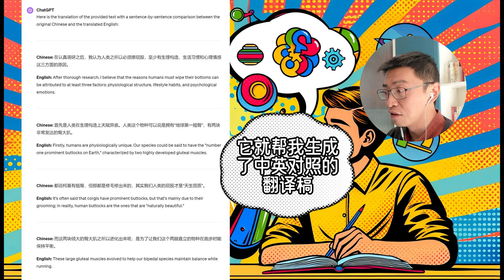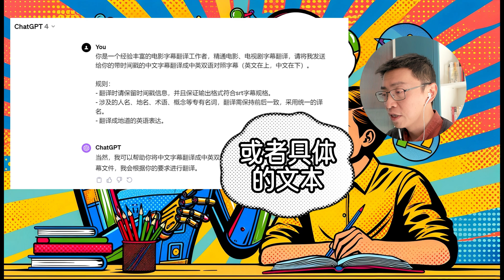怎样利用ChatGPT学好英语：训练“英语思维”的秘诀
心得分享：怎么用GPT把我变成了自己的英语老师，来培养英语思维。

【文本素材学习步骤】

请把下面这段话翻译成英文，并逐句输出中文原文与英文译文的对照稿。

注意：翻译时请使用地道的英语表达。

2. 把翻译好的中英对照高放进iPhone的 “备忘录”里，就可以愉快地学习起来了。遇到不认识的单词还可以直接调用iPhone的查词功能，顺便学单词。

【语音素材学习步骤】

1. WhisperDesktop

首先你可以用WhisperDesktop这个开源软件，把语音识别成带时间戳的srt字幕文档。WhisperDesktop的具体用法、或者是openai的whisper的其他用法，请大家参考更专业的IT博主的介绍，很容易找到。

2. ChatGPT

然后，我们还是打开chatgpt写提示词。

你是一个经验丰富的电影字幕翻译工作者，精通电影、电视剧字幕翻译，请将我发送给你的带时间戳的中文字幕翻译成中英双语对照字幕（英文在上，中文在下）。

规则：

- 翻译时请保留时间戳信息，并且保证输出格式符合srt字幕规格。
- 涉及的人名、地名、术语、概念等专有名词，翻译需保持前后一致，采用统一的译名。
- 翻译成地道的英语表达。

这段提示词（的原版）其实我是用来自己制作电影电视剧的字幕的，亲测效果很好。

然后我把whisperdesktop识别出来的srt扔给ChatGPT，它就帮我生成了中英对照的字幕。

3.保存SRT字幕

下一步，我们保存双语对照srt字幕文件。

翻译好之后，我在电脑上新建一个文本文档，后缀名改成srt，把翻好的字幕贴进去，保存。把它和我的视频文件改成一样的文件名放在一起。

如果你的素材是mp3，是纯音频的，那也建议在剪映里转成随便啥画面的视频文件，方便进入下一步。

接下来我们就可以开始愉快地学习了。你就可以用potplayer打开视频文件，看到的就是带双语对照软字幕的自己主演的“大片”。